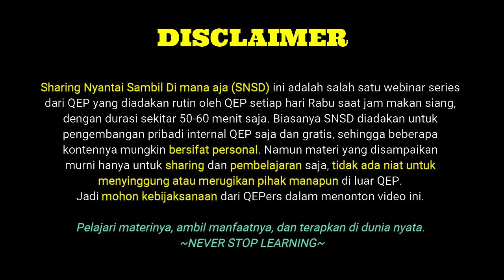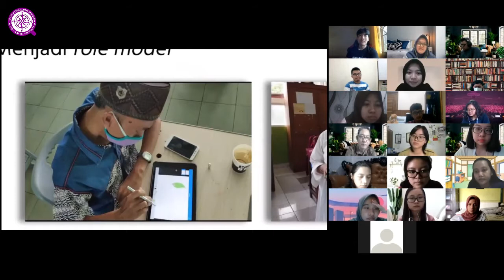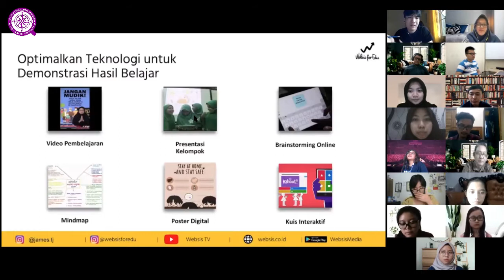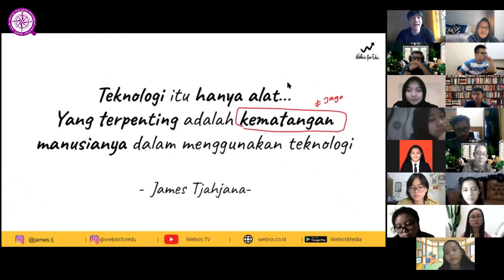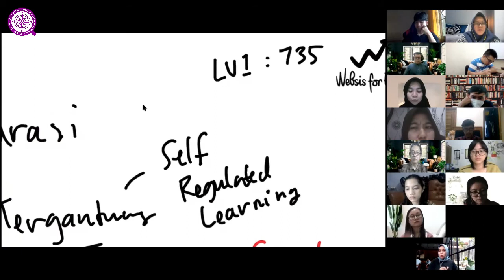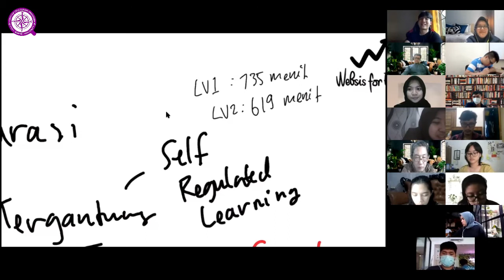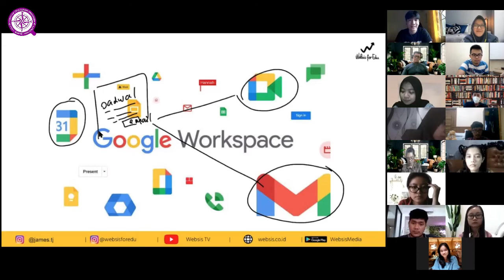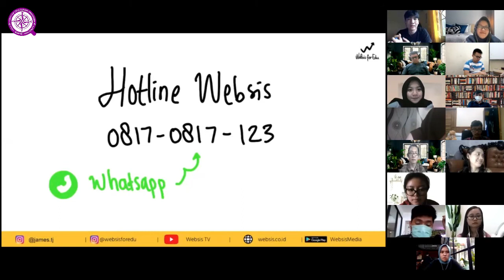CARA MENJADI GOOGLE CERTIFIED EDUCATOR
Hola QEPers, SNSD kali ini kita akan membahas tentang gimana cara menjadi Google Certified Educator.

Anda semua pasti sudah tau beberapa fitur dari Google Workspace, mulai dari Google Docs, Google Spreadsheet, Google Slides, dll. Namun apakah Anda tau bahwa ada sertifikasi khusus agar kita bisa menguasai semua fitur dari Google tersebut? Dan sertifikat ini bisa berlaku secara nasional maupun internasional lho! Ini cocok untuk kalian yang berprofesi pengajar atau senang presentasi menggunakan platform digital.

Lalu, bagaimana cara mendapatkan sertifikasi tersebut? Yuk belajar bareng! Langsung aja tonton video di atas sampai selesai ya~

Dan nantikan materi-materi menarik lainnya, hanya di channel Quantum Edukasindo Paradigma (QEP)

Pemateri : James Tjahjana

Sharing Nyantai Sambil Di mana aja (SNSD) ini adalah salah satu webinar series dari QEP yang diadakan rutin oleh QEP setiap hari Rabu saat jam makan siang, dengan durasi sekitar 50-60 menit saja. Biasanya SNSD diadakan untuk pengembangan pribadi internal QEP saja dan gratis, sehingga beberapa kontennya mungkin bersifat personal. Namun materi yang disampaikan murni hanya untuk sharing dan pembelajaran saja, tidak ada niat untuk menyinggung atau merugikan pihak manapun di luar QEP.
Jadi mohon kebijaksanaan dari QEPers dalam menonton video ini.

Pelajari materinya, ambil manfaatnya, dan terapkan di dunia nyata.